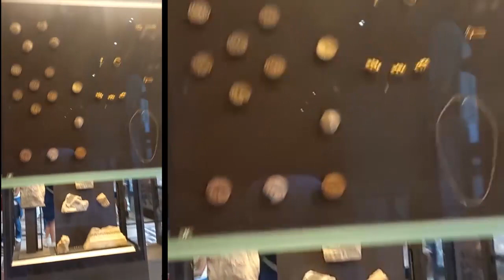Louvre SCULPTURE la Grece 1